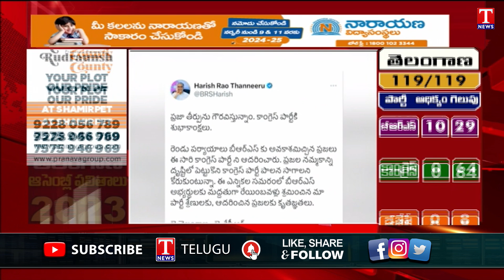Harish Rao : ప్రజా తీర్పును గౌరవిస్తున్నాం.. కాంగ్రెస్ పార్టీకి శుభాకంక్షలు | T News